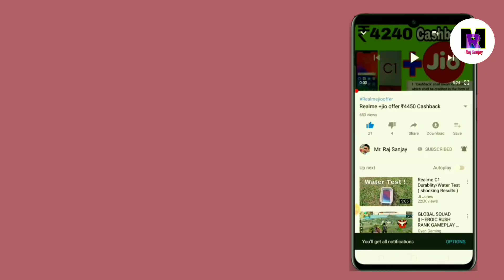bike disc brake में छेद क्यों होता है? Disc brake me chhed Kyu hota h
Hello friends...

नमस्कार दोस्तों मैं इस वीडियो में बताया हूं कि जो बाइक का डिस्प्ले पर छोटी-छोटी छेद होती है वह क्यों होती है और उसका काम क्या होता है इसी के बारे में दोस्तों में इसलिए वीडियो में पूरा बताया हूं कि वह कैसे होता है क्यों होता है जो बाइक में जो बाइक के डिस्प्ले में छोटी-छोटी छेद होती है वह क्यों होते हैं यही चीज के हम बारे में पूरी वीडियो में बताएं तो आप लोग से आशा है कि आप लोग इस वीडियो को ध्यान पूर्वक शांतिपूर्वक पूरी वीडियो को देखें ताकि आपको समझ में आ सके जिससे आप अपने डेली लाइफ में इसका उपयोग कर सकते हो और सब को बता भी सकते हो तो आप लोग को कमेंट करके भी बताना है कि यह वीडियो आपको कैसा लगा।

hello friends, is video mein bataya Hoon ki Jo bike par district mein chote chote chhed hota hai woh kyun hota hai aur uska kaam kya hota hai kahin Josh mein is puri video mein bataya Hoon aur aap log ko sahi se samjhao ki kaise hota hai aap log ko kya samajh mein aa jata hai to upload products a comment kariye Taki humko samajh mein aake ki aapko bhi samajh mein aa Gaya aur humko Pata chal sake Taki aap ko samajh mein aa Gaya isliye hum jab bhi aapko batayenge network Tor kache se batayenge isliye comment karna Na bole Taki humko bhi pata chal sake aur aisi video order karvana chahte Hain daily life ke matlab aur sare see video tu mere channel ko subscribe.

By~mr Raj Sanjay

By...

By..